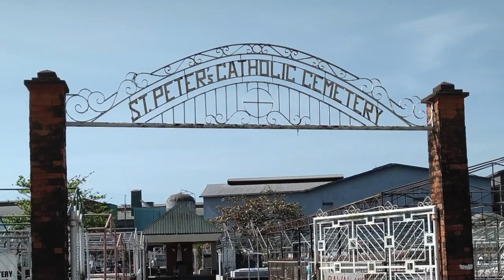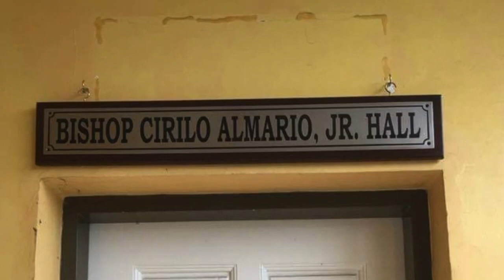History of St. Peter of Alcantara Parish - Taal, Bocaue, Bulacan, Philippines